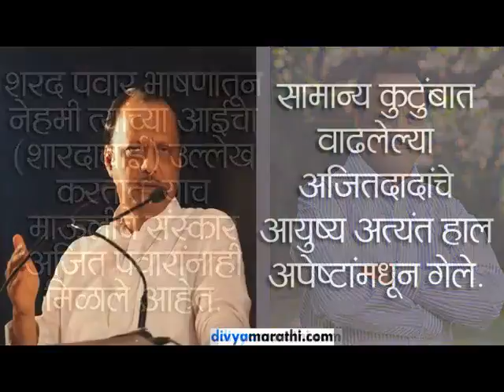Ajit Pawar Information